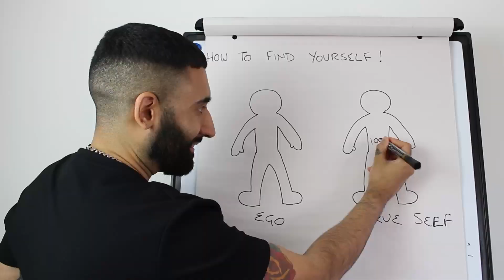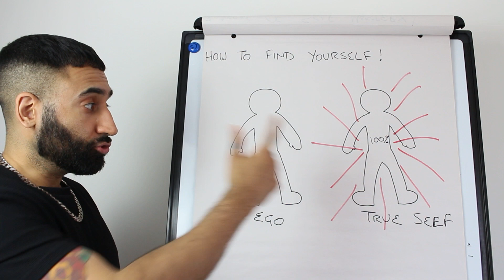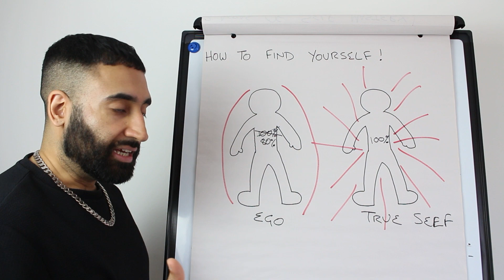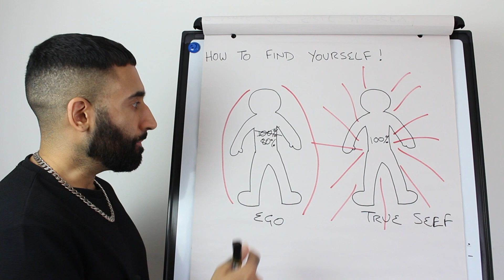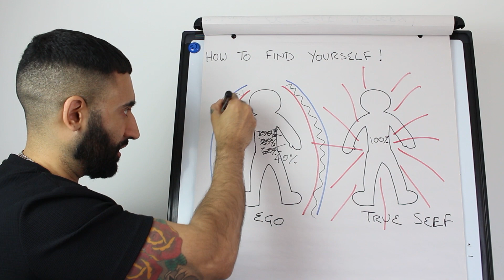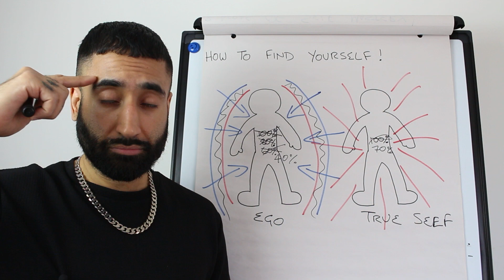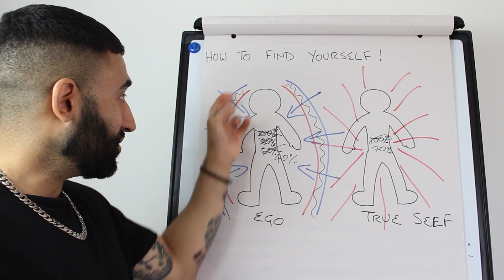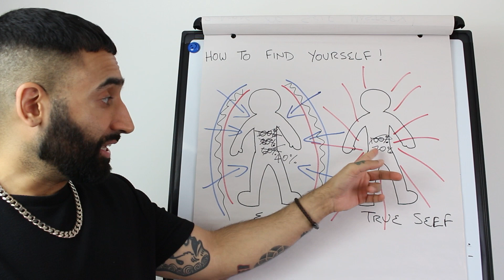How To Find Yourself (This will set you free)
How To Find Yourself / In this video, I explain how you can find your true self. You will discover just how we lose touch with our self through the drama of our lives and the journey back can be a challenge. However, finding yourself is the solution to your life problems. When you live from this place, life flows and you feel more connected and capable of doing what you were put here to do. This is the most empowering thing you can do for yourself.